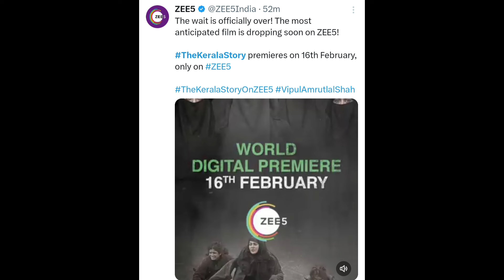The Kerala Story OTT , Saba Nayagan OTT , Valari OTT | Telugu Movie Lovers